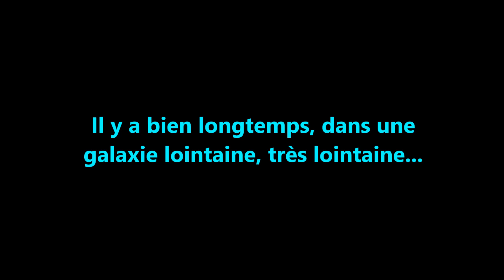CONCOURS LV3D - PRESENTATION PACK DECOUVERTE - PARODIE STARWARS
CETTE VIDEO VA PEUT ETRE ME PERMETTRE DE GAGNER UN PACK LV3D DECOUVERTE :

 Salut les zouzou's,  on se retrouve pour une vidéo spécial ! LV3D, start-up d'impression 3d à lancé un concours afin de gagné son imprimante 3d ! (Un rêve et une opportunité pour moi qui est fan de ce domaine). J'ai donc décidé de participé avec une parodie STAR WARS qui présente leur pack découverte !

Adresse : 20 rue saint André, place "Francis Louvel", 16000 Angoulême

MERCI ET LACHE UN LIKE ! :D